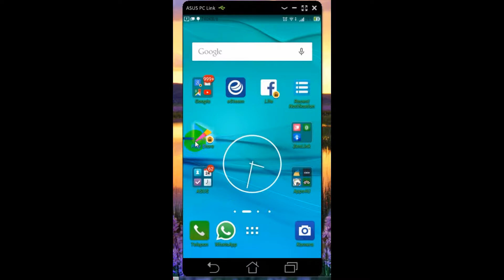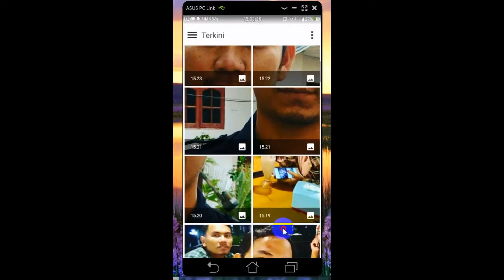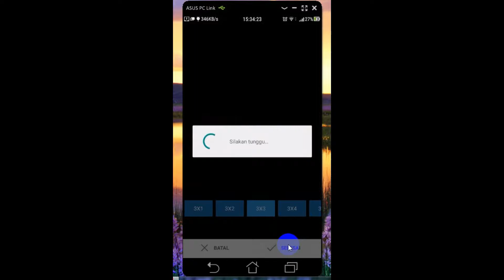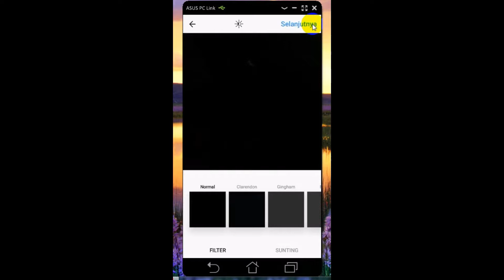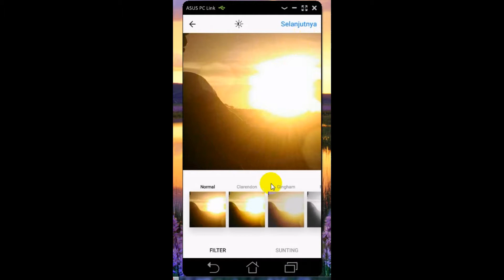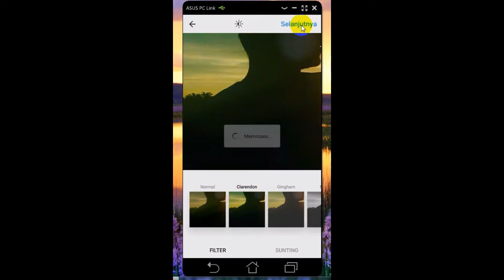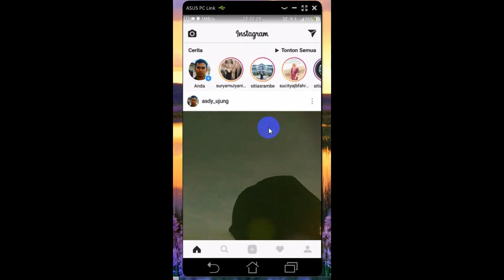CARA MEMBUAT PUZZLE IN DI PROFIL INSTAGRAM { 9 Square }